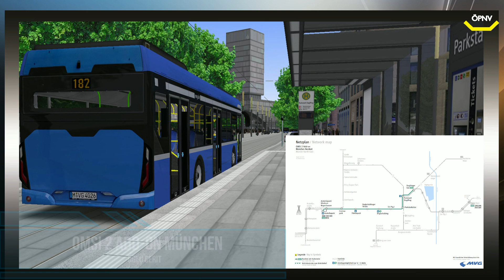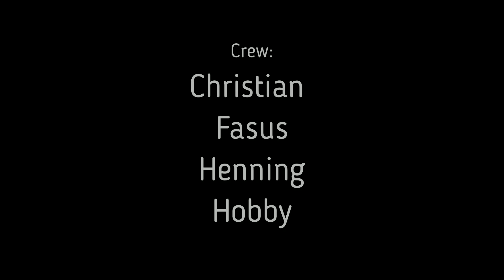ÖPNV News #167 Team 17 kauft Astragon Entertainment, Busmod für den ETS 2 und Omsi 2 Add-On München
🚌 DIE NEUEN ÖPNV NEWS SIND DA 🚆
Wenn euch die News gefallen, dann würden wir uns über einen 👍 und ein ABO sehr freuen :-)
↓ Für mehr Informationen bitte die Videobeschreibung öffnen ↓

Schaut unbedingt vorbei. Wir haben euch wieder alle News für Omsi 2, LOTUS, The Bus, TramSim, Train Simulator, Train Sim World 2 uvm. herausgesucht.

◄|╌╌╌ 〉› News Support ‹〈 ╌╌╌╌|►
◄|╌╌╌ 〉› Werdet Mitglied ‹〈 ╌╌╌╌|►
◄|╌ 〉› Spiele & Simulatoren günstig kaufen* ‹〈 ╌|►
Gliederung:
00:00 Begrüßung
00:44 Omsi 2 Add-On München - neue Linie
01:44 Train Sim World 2 Update
02:05 Team 17 kauft Astragon Entertainment
03:13 Euro Truck Simulator 2 Mercedes Benz Bus
03:41 Verabschiedung

* Durch einen Kauf über den Link erhalten wir einen kleinen Teil des Kaufpreises als Provision ausgezahlt. Ihr zahlt nicht mehr und unterstützt uns. Vielen lieben Dank dafür.